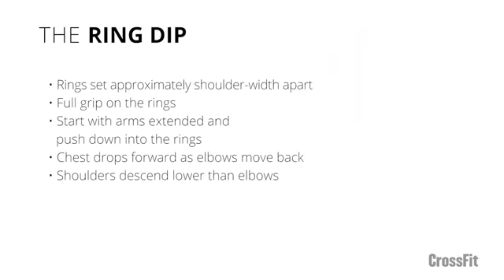The Ring Dip